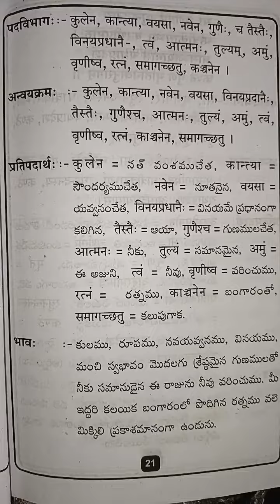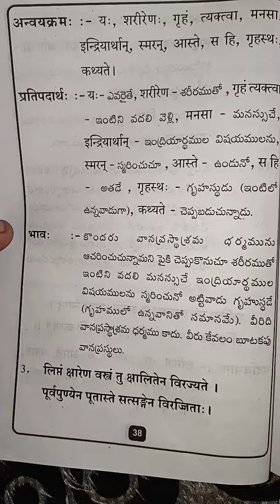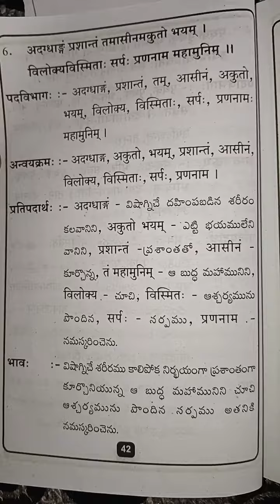degree 1st year 2nd semester Sanskrit 1st roman prathi padam all lessons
degree 1st year 2nd semester Sanskrit 1st roman prathi padadam all lessons #